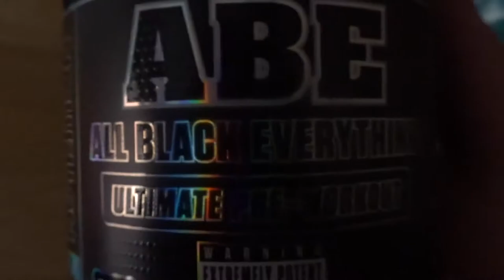RestTM - BeTheBehzt - Day 25 - Tom Mole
i like to rest :) x